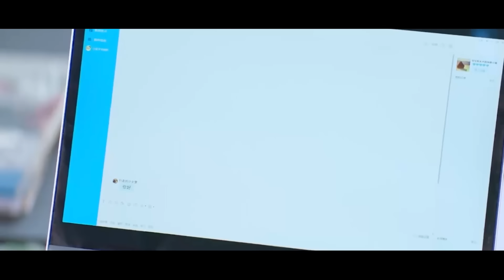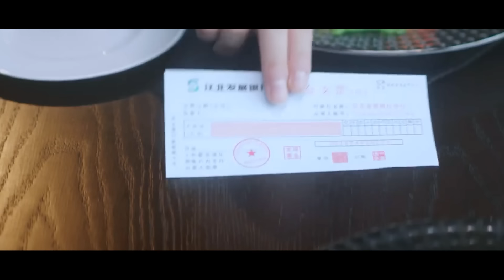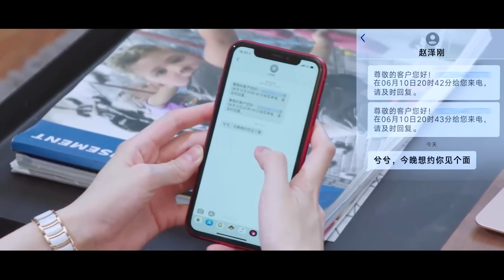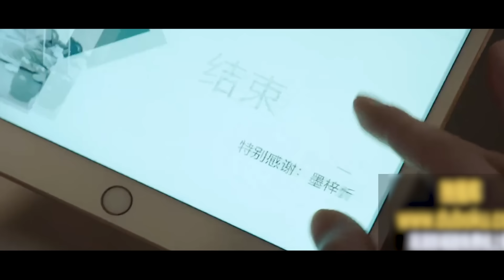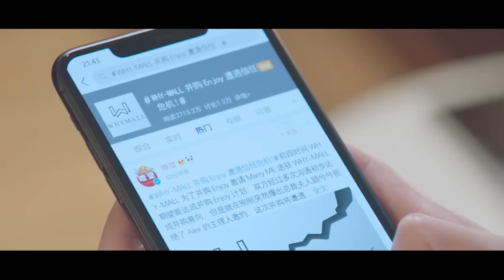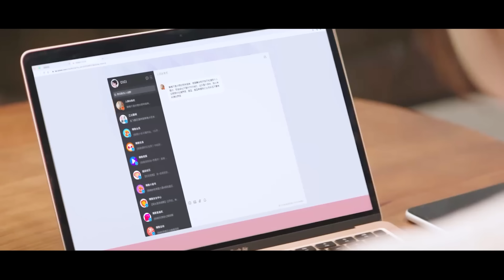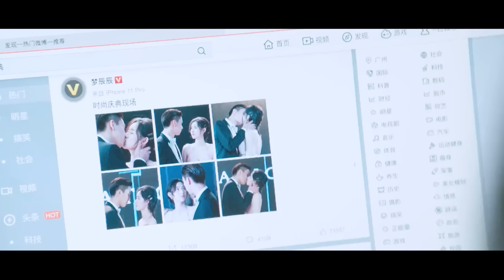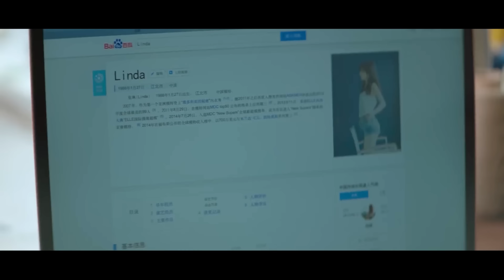Review Phim : Kế Hoạch Cua Vợ Hợp Đồng Của Tổng Tài Bá Đạo | Full | Tea Phim | Ngọc Văn - Tử Kỳ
Chào mừng các bạn đến với "TeaPhim"
Tên phim : Chỉ Là Quan Hệ Hôn Nhân
Scrip: Nguyệt Ánh
Voice: Phương Linh
Editor:  Na Na Nguyen
review phim
tea movie
© Bản quyền thuộc về TeaPhim